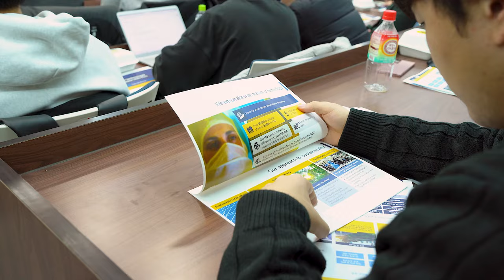ST@ STEM your way 2023 Highlights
ST는 지속가능한 세상을 위해 지속가능한 방식으로 일합니다. 지속가능성의 하나의 분야인 STEM (Science, Technology, Engineering and Mathematics) 행사로서, 아주대학교 전자공학과 학생들과 STEM your way 2023행사를 진행하였습니다.

ST 지속가능성에 대해 더 알아보기: st.com/sustainability-kms